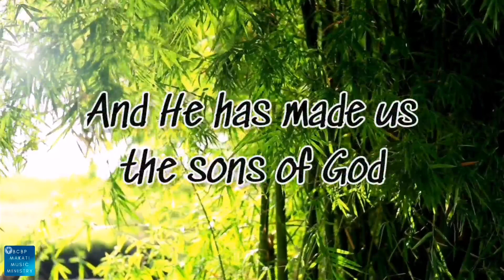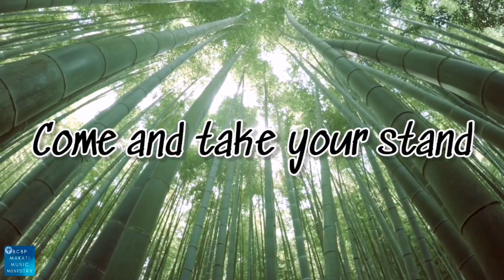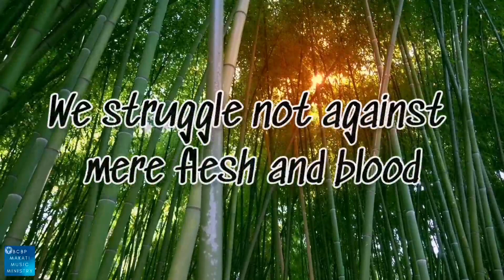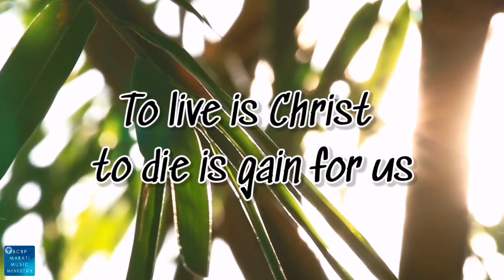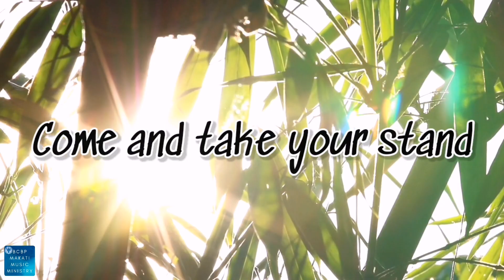We are men of Jesus Christ By BCBP Makati Music Ministry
Spirit Lifting Music of BCBP Makati Music Ministry